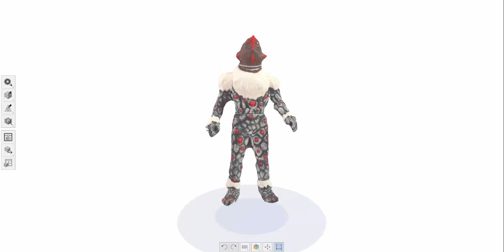AR / VR in BeTheNewU#2